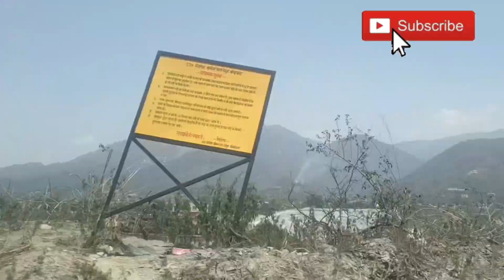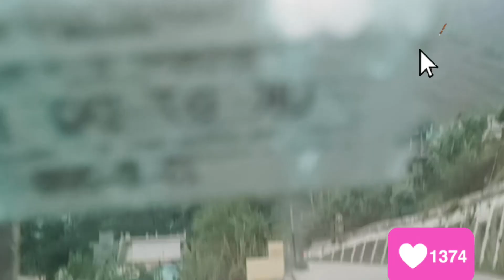Uttarakhand Village tour|Dehradun to Bageshwar । Places to visit in Uttarakhand Tourist Places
देहरादून_देवप्रयाग_माता धारी देवी _रुद्रप्रयाग_कर्णप्रयाग_ग्वालदम _बागेश्वर_कपकोट_पोथिंग_चौरपानी।

Garhwal to Kumaun tour
गढ़वाल से कुमाऊ की ओर
Best places of Uttarakhand to  visit..